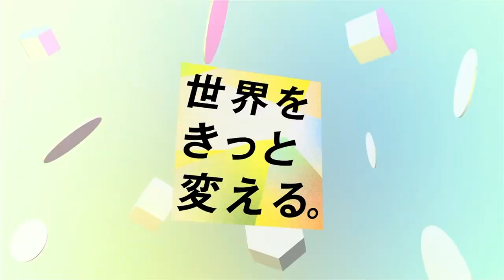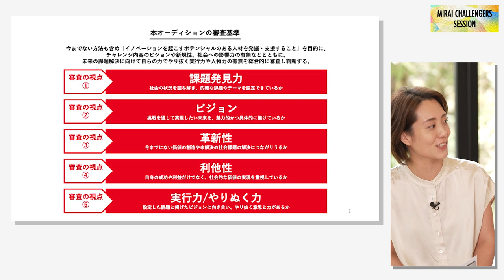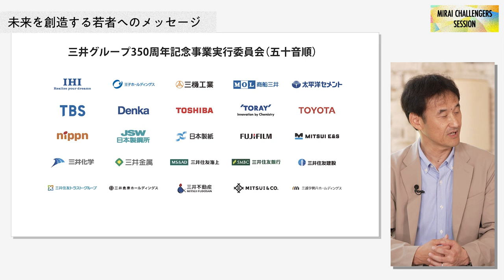【慶應名誉教授から勧告】教科書の勉強ができるだけの"優等生"から脱却せよ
三井グループが350周年の周年事業として行う「MITSUI MIRAI CHALLENGERS AUDITION」に際し、審査員を務める3人が未来をともに作る仲間に対する想いを語ります。

〈出演者〉
・米良 はるか（READYFOR 代表）
・冨田 勝（慶應義塾大学 名誉教授）
・細尾 真孝（株式会社細尾 代表）
・金井 潤（三井グループ 350周年記念事業 実行委員会事務局）
・金谷 亜美（NewsPicks Studios エディター）